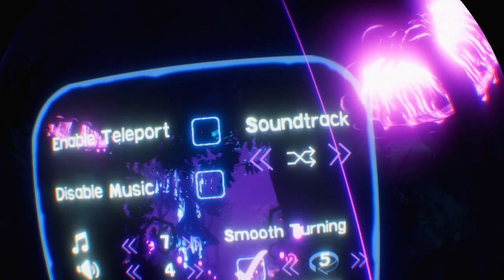Mind Labyrinth VR Dreams PSVR UPDATE : Graphics, Smooth Turning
Today I revisit Mind Labryinth VR and take a look at update v 1.02 which includes a big list of updates, most notably a Pro Patch to enhance graphics, smooth turning, additional quotes, and a plethora of bug fixes. The pro patch was a success, as it now looks much clearer, which is important for an experience application.

If you need help finding the two secret trophies in the snow level, skip to 35:40 for the walkthrough on how to get those.

Hardcore Gamer, PSVR Enthusiast, Gamecat, here to follow and support the latest n greatest on everything PSVR related including Games, Developers, and the Amazing PSVR Community. This is a place where Hardcore and Casual gamers can come for Livestreams, Tips+Tricks, Walkthroughs, Discussions, In-Depth Gameplay, and More!

All Games Played on the PS4 Pro